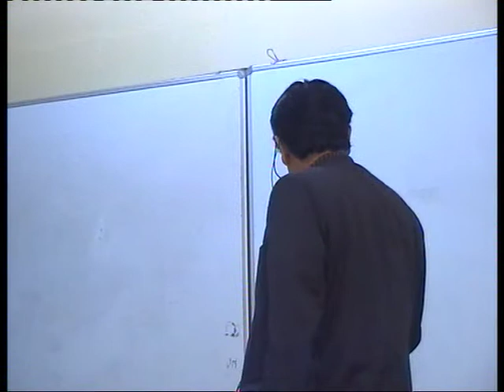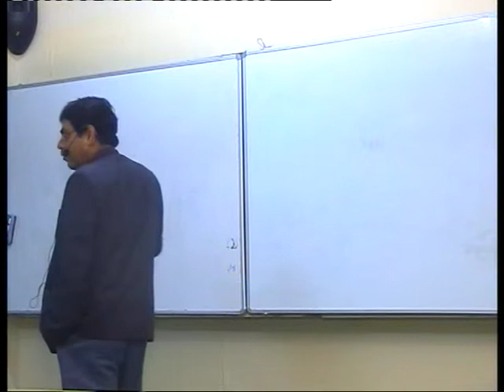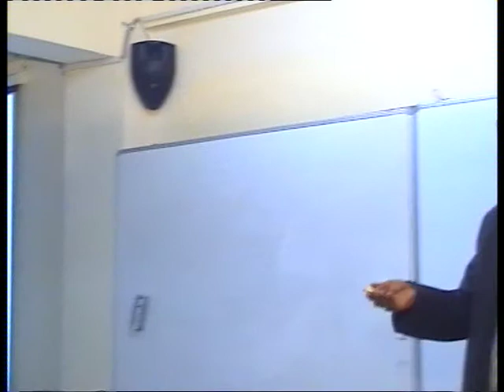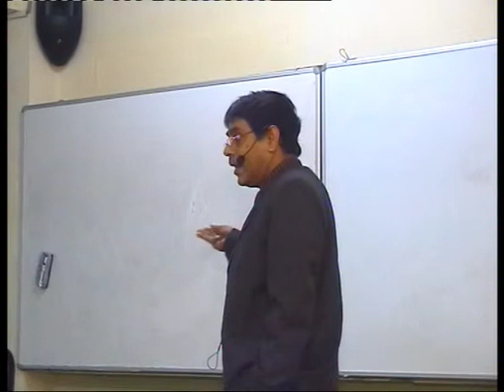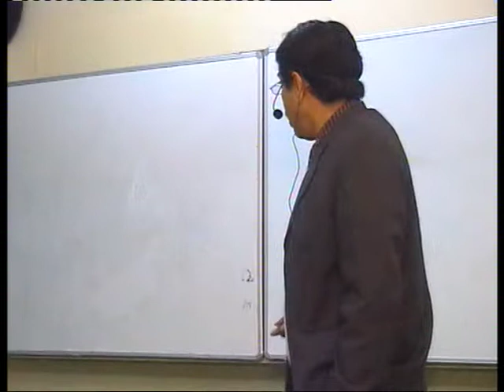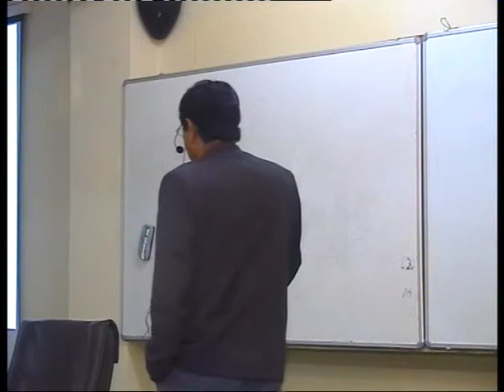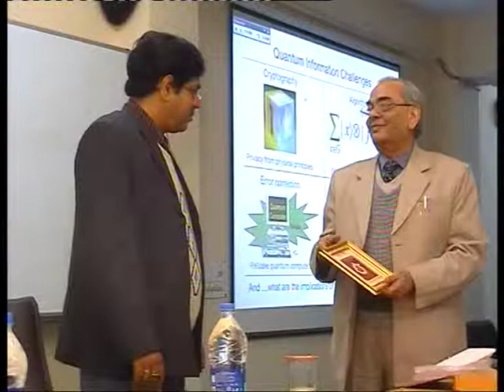INSPIRE INTERNSHIP SCIENCE CAMP - 2014 (Part 05)